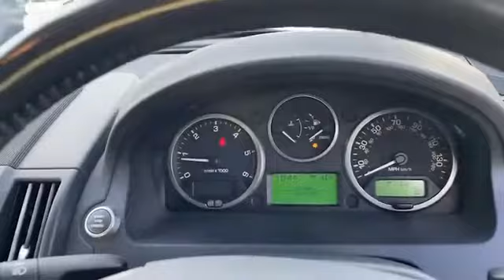WJ King are pleased to offer OV61AXF at an amazing price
Here is a complete video on OV61AXF, should you want to know more about this vehicle please feel free to call WJ King Approved Used Car Centre Swanley on 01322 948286.